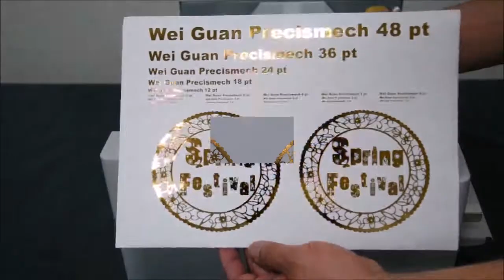Wei Guan Precismech, FT-12 Foil Fuser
Wei Guan offers customers 4 different models of foil fuser which use heater rollers to fuse foils to toner images from a laser printer or a duplicator, FT-22F, FT-22, FT-12F, and FT-12. All the models will accept sheets up to 320 mm wide. Foil rolls up to 320 mm and of any length that can be cut to size will be available.